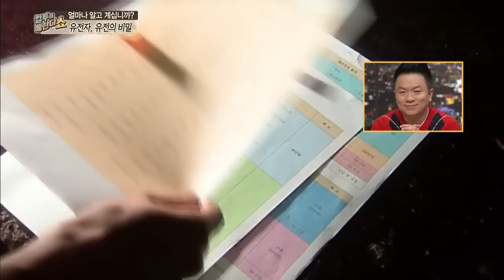[HOT] 컬투의 베란다쇼 - 각양각색 유전자 검사들, 어디까지 믿어야 할까 20131127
20131127 컬투의 베란다쇼

각양각색 유전자 검사들, 어디까지 믿어야 할까